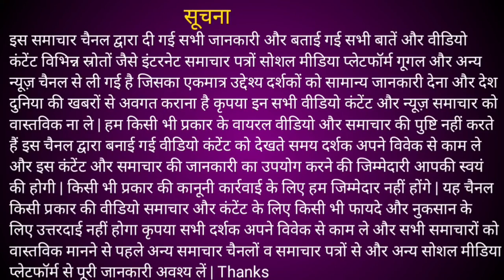LG के भयंकर खुलासे के बाद AAP में मचा हड़कंप, केजरीवाल के झूठ की पोल खुली